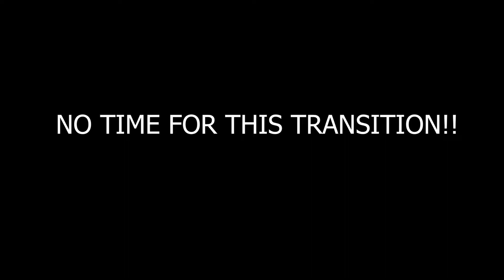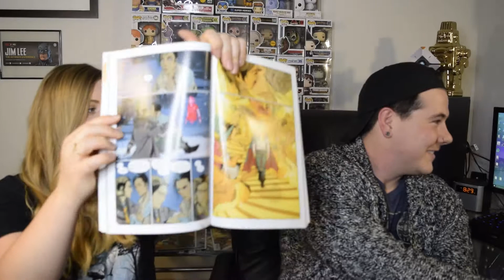Comic Sessions Episode 3: How to Start Reading Comics: Tips for Beginners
Welcome to Comic Sessions! Throughout the episodes, I'm gonna take you through what I'm reading, what I'm excited about, and what’s new in the world of comics!

I talk about the comics I picked up this week including #80 and Batman’s Grave #1! I also talk about how to get into and start reading comics for anyone trying to start reading comics!

Some great comics to start reading:

Batman: Hush
Saga vol 1
East of West Vol 1
Hellboy: Seeds of Destruction
Watchmen
Swamp Thing (Alan Moore)